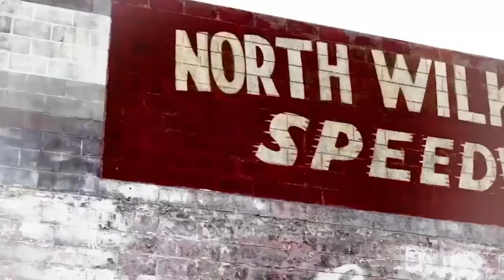What are some big challenges the drivers will face at North Wilkesboro Speedway? | NASCAR Race Hub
The "NASCAR Race Hub" crew shared how the driver's ability to keep traction on the race track will be the biggest challenge at North Wilkesboro.